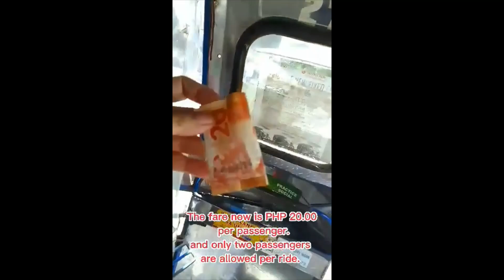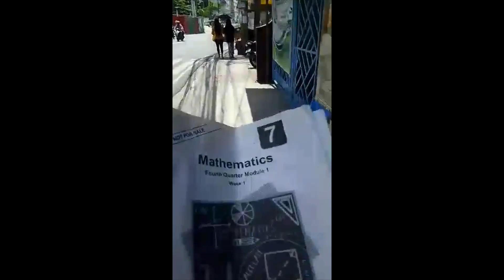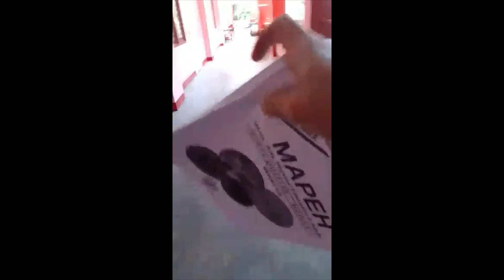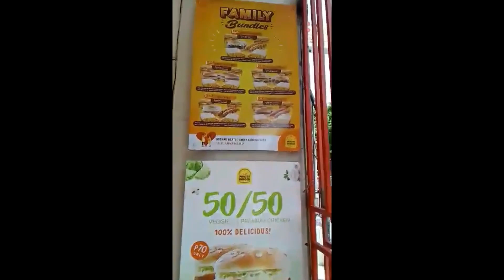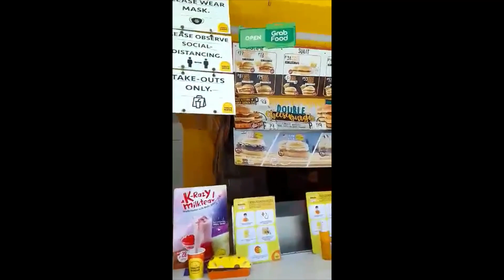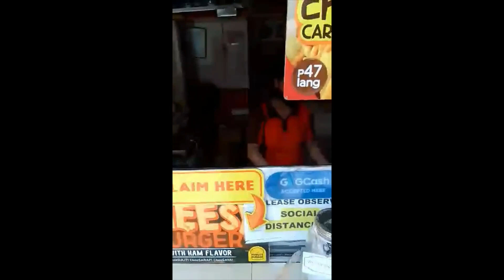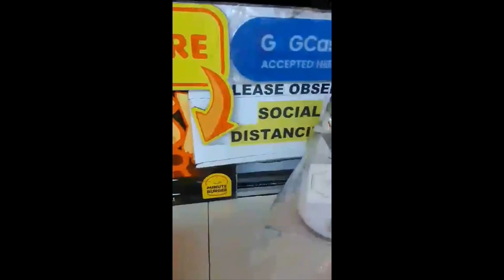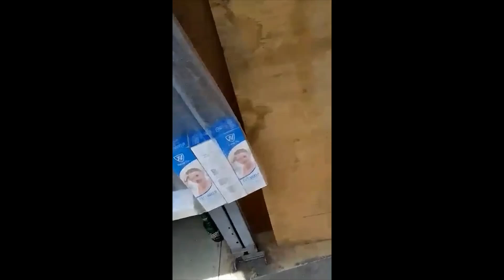A day in a life of a Filipina single mom Vlog 7 Let's ride a tricycle and go to heaven